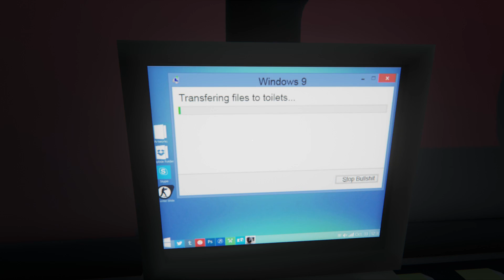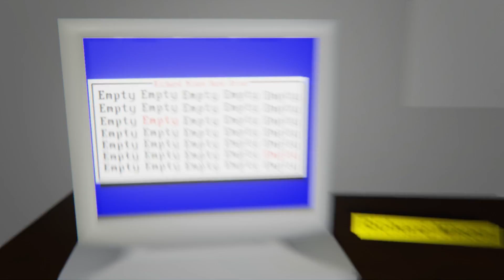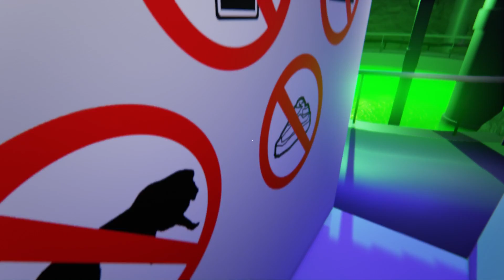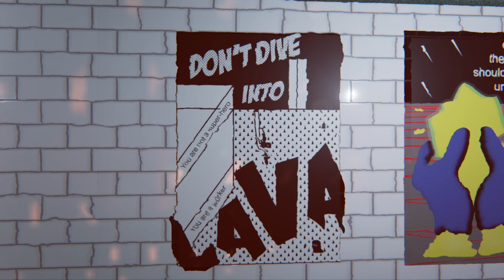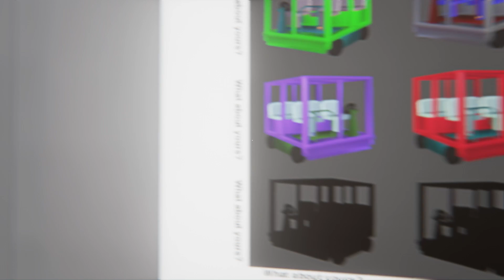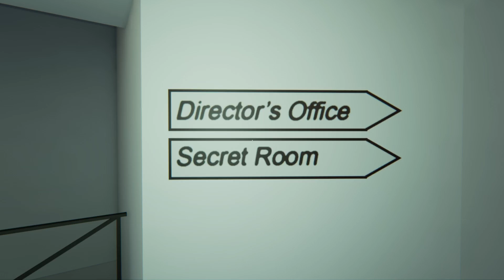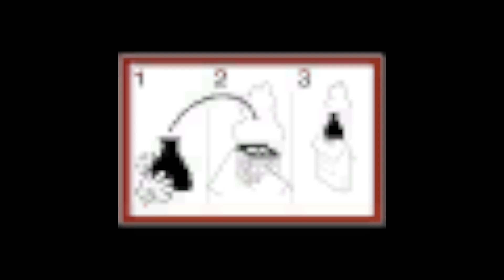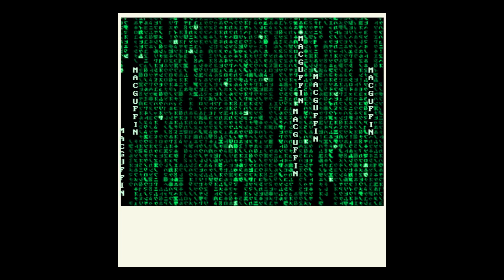MacGuffin | Full Playthrough